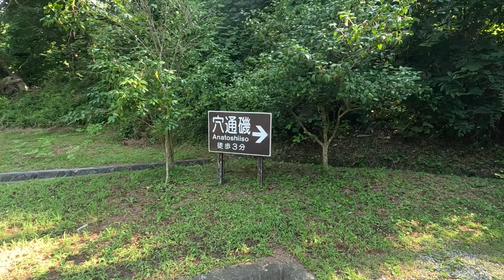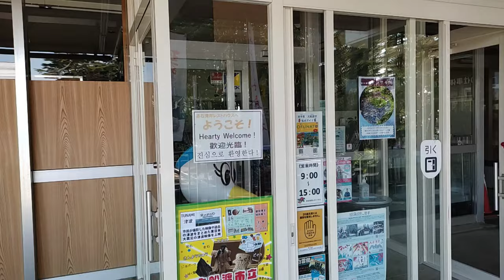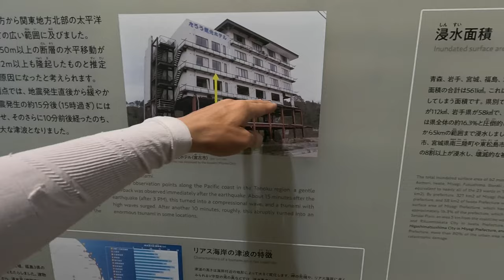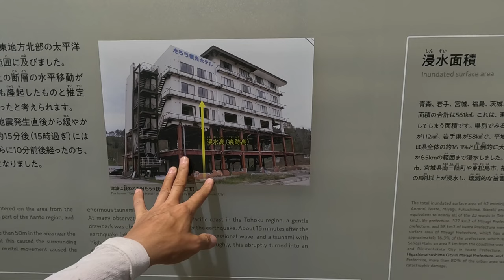【일본일주 #118】 쓰나미의 흔적이 모든 곳에 남아있는 이와타현 – 쓰나미 추모관 방문기